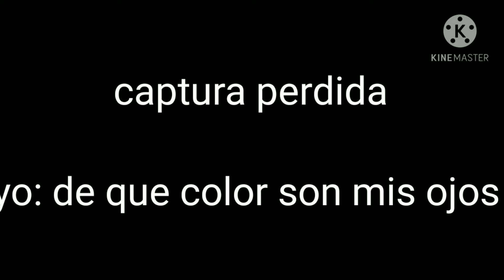Inclinate meme/si ma amas tirate